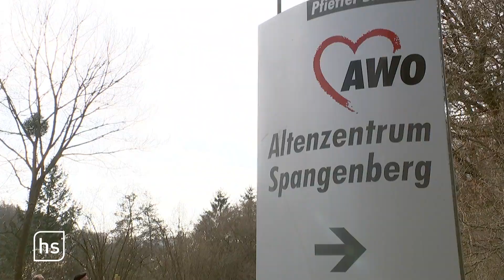Ostergottesdienst aus dem Bauwagen | hessenschau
Weil es in Spangenberg in diesem Jahr keine Ostergottesdienste in der Kirche gibt, sind zwei Pfarrer und eine Pfarrerin zu ihren Besuchern nach Hause gefahren.  Mit einer mobilen Bauwagenkirche.